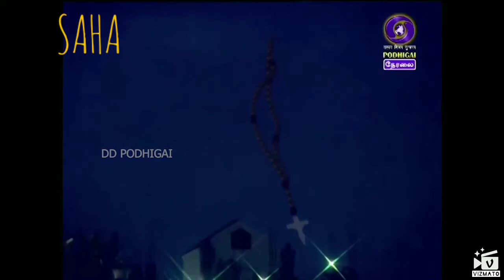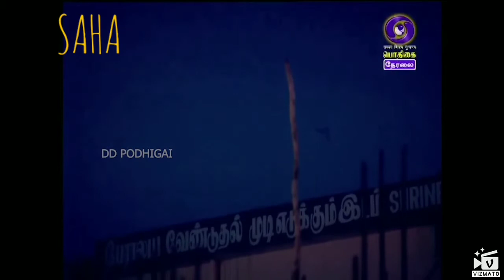Annai Vellankanni Church Flag Hoisting 2019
Nagapattinam matha church festival. Arockia annai festival flag hoisting